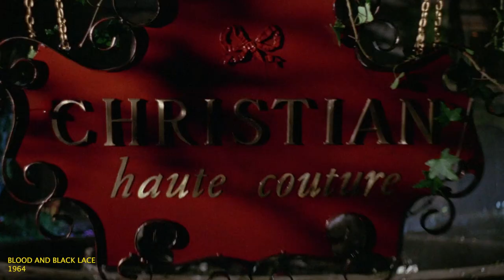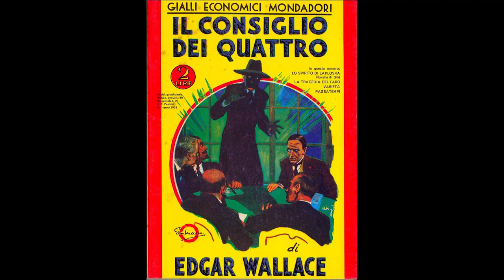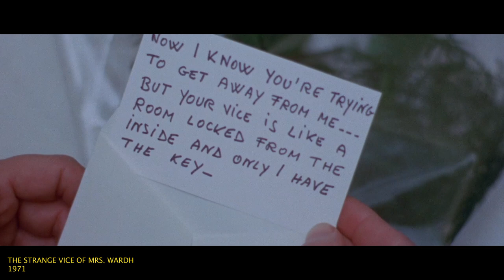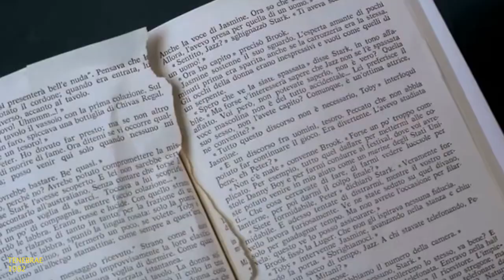Long Live the Giallo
There's nothing quite like a Giallo. They're mesmerizing, sleazy, captivating, brutal, stylish, and endlessly fascinating. Join History of Horror as we explore this o-so Italian horror sub-genre, looking at how it first appeared, how it relates to other Italian sub-genres, and most of all, how it has influenced cinema language since its first appearance in 1963.

After you've watched - if you want to know more - I recommend checking out the research of Tim Lucas, Troy Howarth, and Sir Christopher Frayling. And of course, watch the movies!

As always, beware of spoilers.

MAJOR SPOILERS FOR: Almost Human (1974), The Black Belly of the Tarantula, Blood and Black Lace, The Colossus of Rhodes, Deep Red, Dressed to Kill, Four Flies on Grey Velvet, Giallo, A Lizard in a Woman's Skin, The New York Ripper, The Perfume of the Lady in Black, Spasmo, The Strange Vice of Mrs Wardh, Who Saw Her Die?, Your Vice is a Locked Room and Only I Have the Key.

MINOR SPOILERS FOR: A Bay of Blood, The Bird with the Crystal Plumage, Body Double, The Cat O' Nine Tails, Color of Night, Crimson Peak, Django (1966), The Girl who Knew Too Much, The Good the Bad and the Ugly, Hatchet for the Honeymoon, Hercules (1958), The House with Laughing Windows, The Night Evelyn Came Out of the Grave, Opera, Quo Vadis (1951), The Red Queen Kills Seven Times, Stagefright (1987), Strip Nude for Your Killer, The Suspicious Death of a Minor, Suspiria, Tenebrae, Torso, The Wax Mask.

2021, Stratega Productions A/S